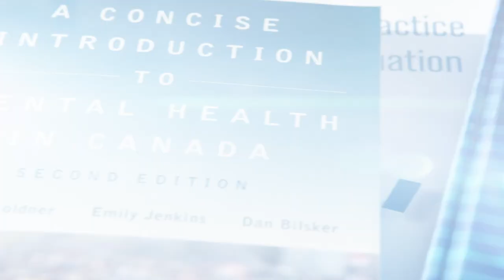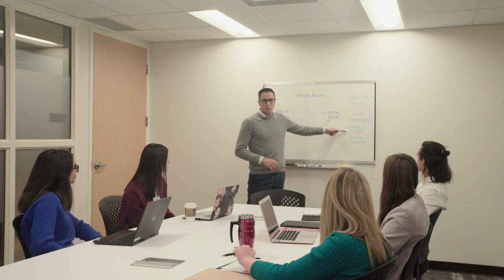Mark Ferro - School of Public Health Sciences, University of Waterloo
Children with chronic physical conditions are at an increased risk for mental illness. This co-occurrence of physical and mental disorders, or multimorbidity, has significant implications for youth health.

Professor Mark Ferro is a Canada Research Chair in Youth Mental Health, specializing in the investigation of mechanisms that contribute to youth multimorbidity. Through this research, he strives to improve the life trajectories of children and enhance the health care they receive.